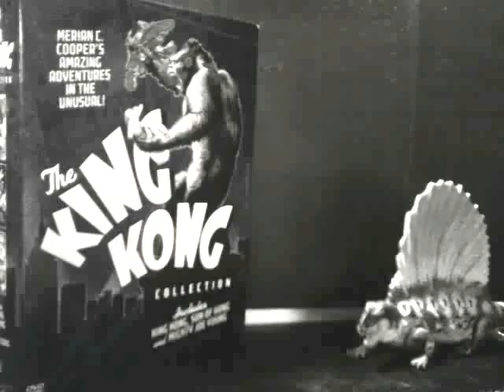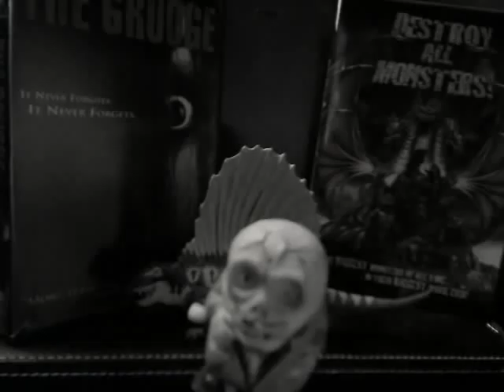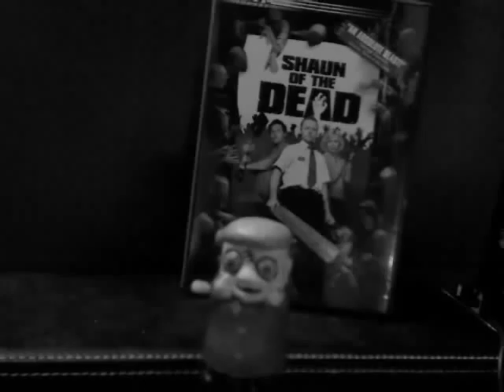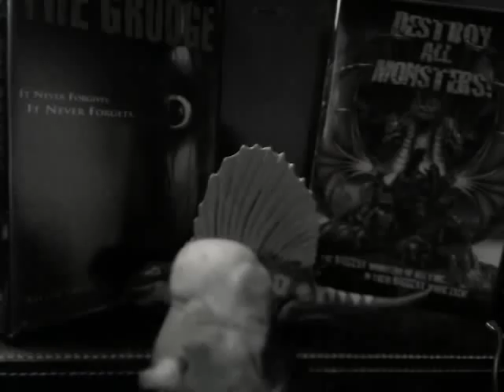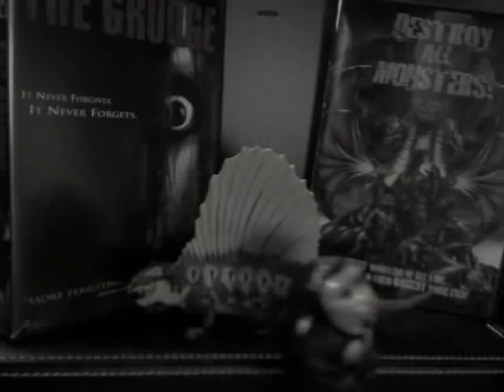The Half-Past Players: All-Star Tribute to Lionel Atwill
Horror host Desi Bizarre hosts a special tribute to classic character actor Lionel Atwill.  As usual, he can't even get the show off the ground.  Also featuring Neil Simian, Franky and the offscreen voice of Lonely Little Bear.